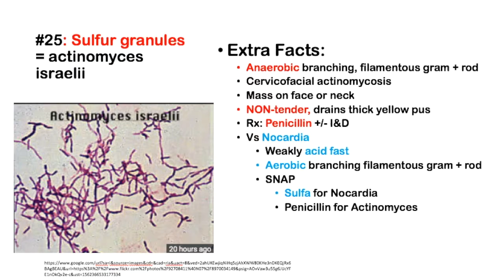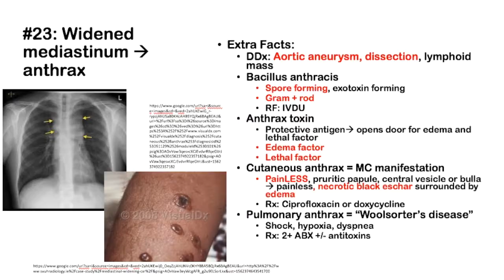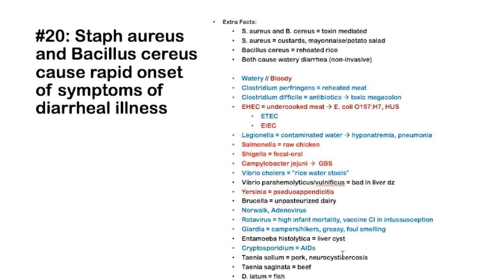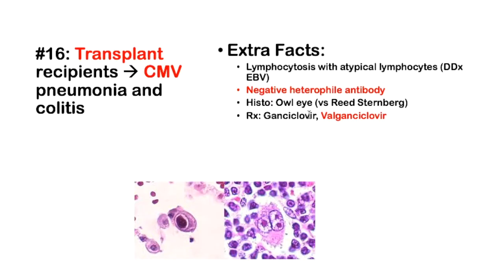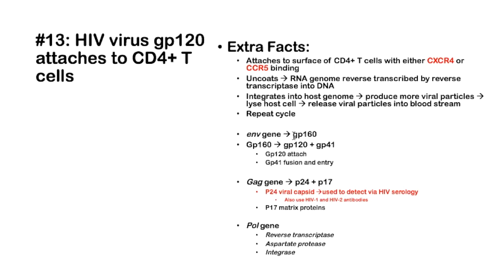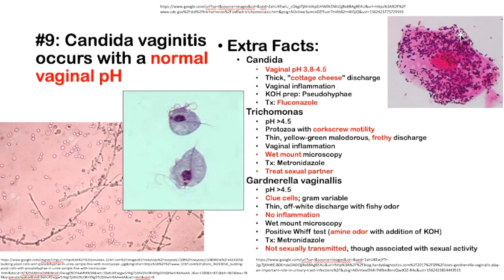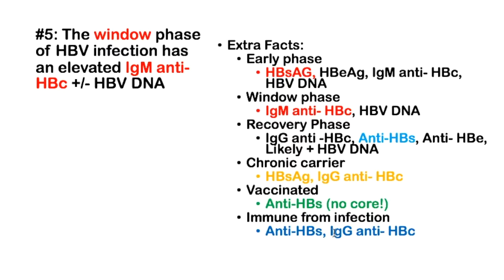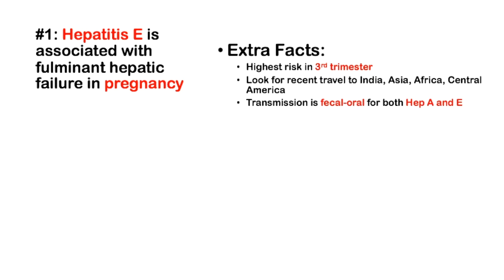25 High Yield Facts for USMLE Step 1/COMLEX Level 1: Microbiology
@0:00 Introduction
@0:17 Sulfur granules
@1:48 Ixodes tick
@4:43 Widened mediastinum
@6:57 Chlamydia trachomatis
@10:42 Strep bovis/gallolyticus
@11:28 Diarrheal illness
@15:21 Meningitis in neonates
@16:35 Silver stain
@17:04 Bendazoles
@18:56 CMV
@19:38 Endocarditis
@21:57 Tetanospasmin toxin
@24:06 HIV
@27:05 Pneumocystis jirovecii
@28:56 NRTIs and NNRTIs
@30:09 Genital lesions
@31:41 Vaginal infections
@33:06 Rubella and Measles
@34:50 Vitamin A
@36:05 Hepatitis B MOA
@37:24 Diagnostics Hepatitis B
@40:04 More Hepatitis
@40:56 Hepatitis C Associations
@43:26 HCV RNA Testing
@44:08 Hepatitis E in Pregnancy